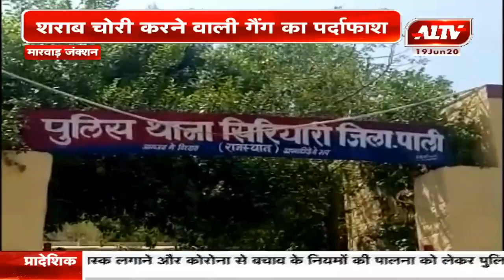गांव की दुनिया